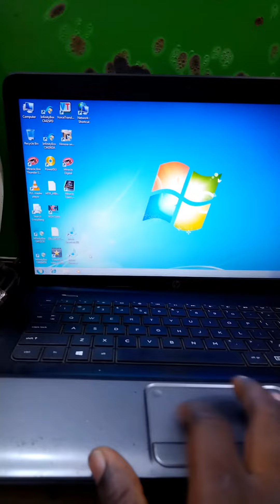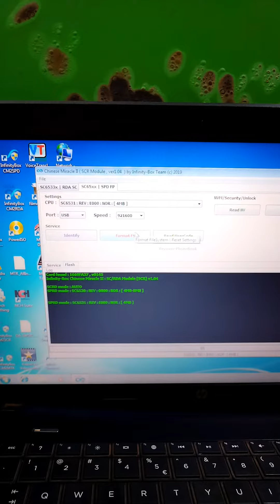itel 2163 screen lock remove by cm2 infinity box